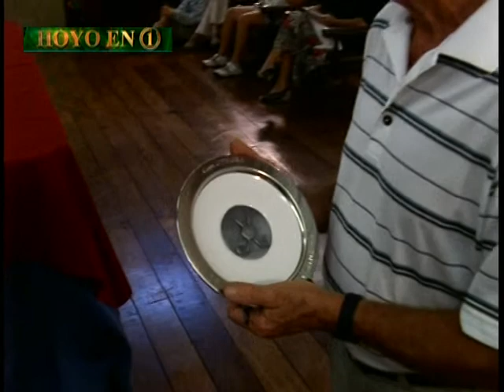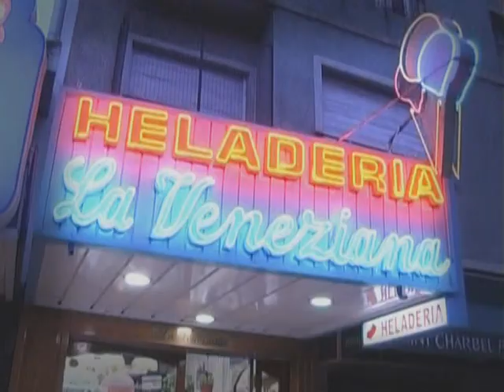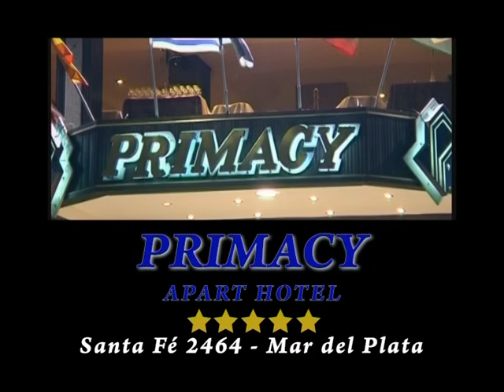Hoyo en Uno emisión 5-3-12 bloque 2